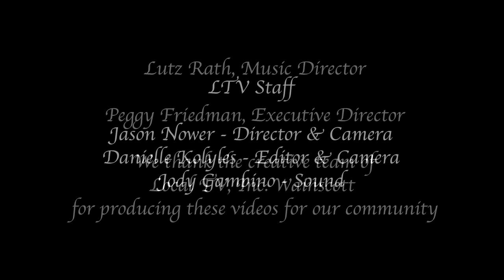Washington Square Music Festival offers Prelude in G, J.S. Bach from Well Tempered Clavier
A short and delicious treat by Johann Sebastian Bach, master of the Baroque, featuring Festival artists violinist Nick Danielson and cellist Amy Kang.  While we are not in Washington Square, we are virtually with our audience.  Thanks to the creative team of LTV, Wainscott.